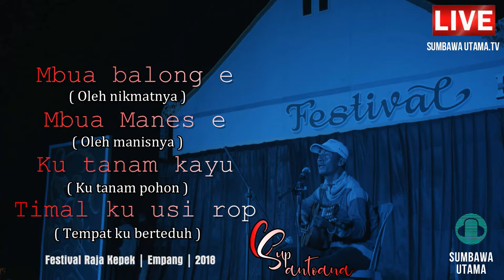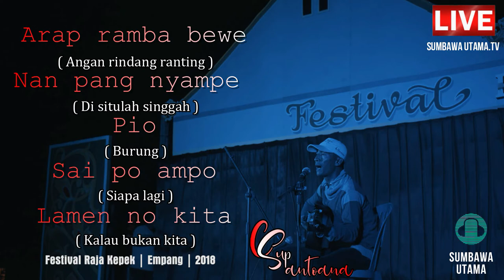LAGU SUMBAWA CUP SANTOANA LIVE AKUSTIK ONANG KU KEME DUAL LYRIC Sumbawa - Indonesia Festival R.K